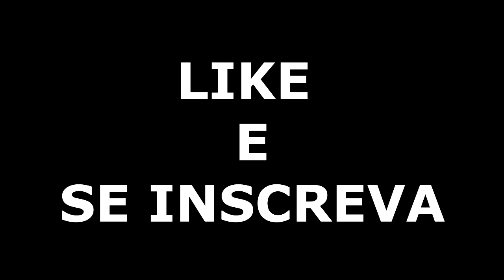FREE FIRE - AI JOGOU O QUE SABE!!